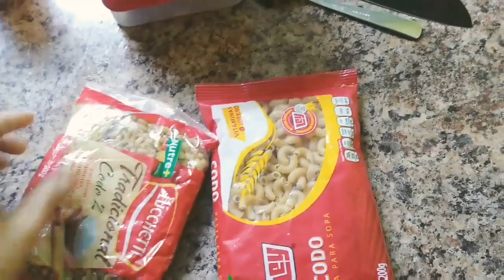Ensalada De Coditos Con Pollo para Navidad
hola amigas espero les guste como preparo mi ensalada de pollo xoxo